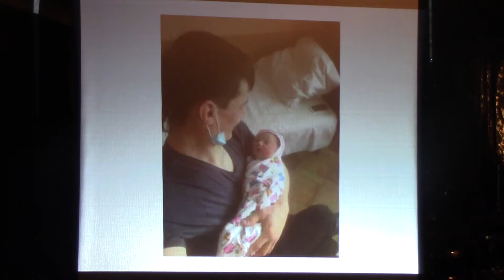Sunday, March 11, 2018